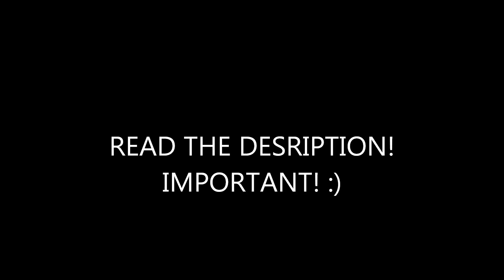Watch This Important!!!!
{PB}***READ***{PB}
Can We Get 30 likes ! :P

This Video is very importat, back in febuary when it was my birthday my sister didnt get
me a birthday present but before she just said to me because im her brother and didnt get one of her she will get me a CFW ps3 when she gets the money!
Hopefully she's not lieing :)